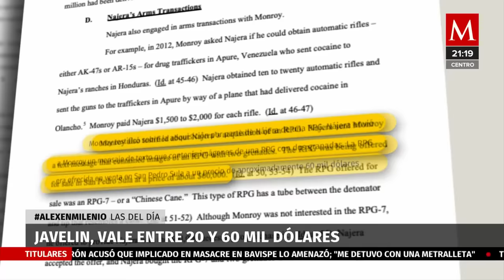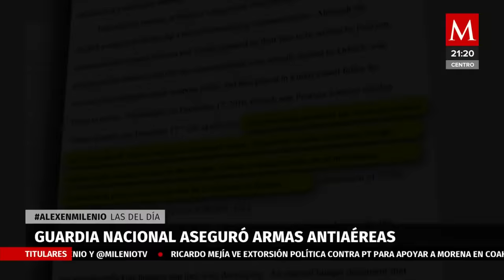Sicario pasea con un lanzacohetes en Tamaulipas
Un presunto sicario del Cártel del Golfo CDG fue captado con un lanzacohetes y un fusil AK-47 o conocido como ‘cuerno de chivo’ durante un retén en Matamoros, Tamaulipas.